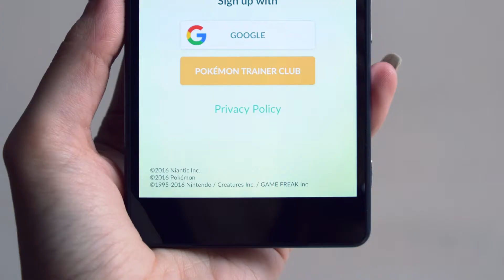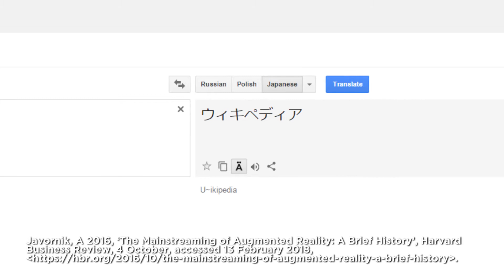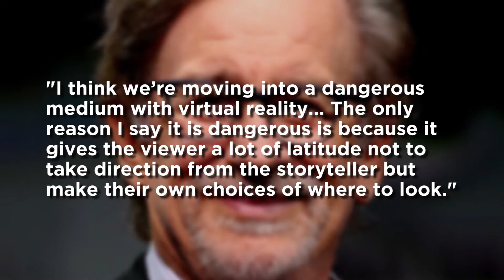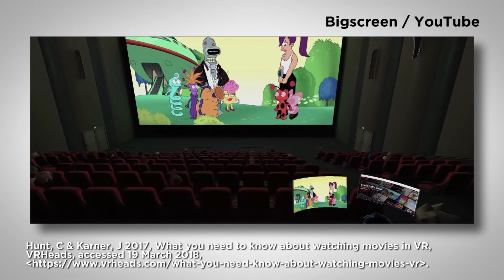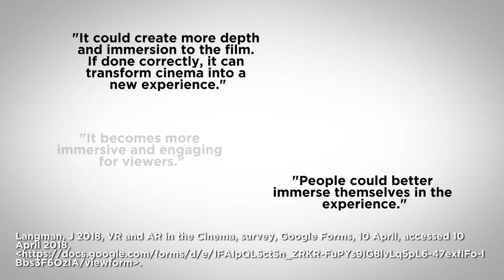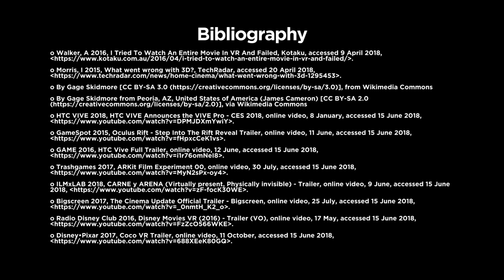VR AND AR IN THE FILM INDUSTRY (SACE Research Project)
A look inside the future of the film industry, and how it will be affected by the growing impact of technologies such as virtual reality, and augmented reality.

This video was created for Josh Langman's Year 11 SACE Research Project in 2018.